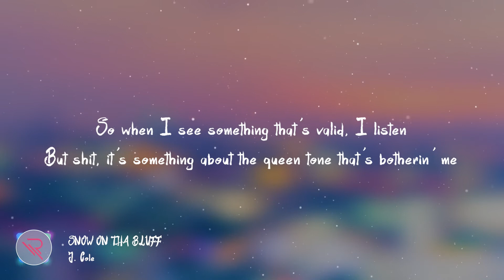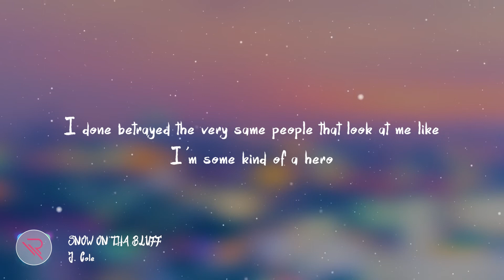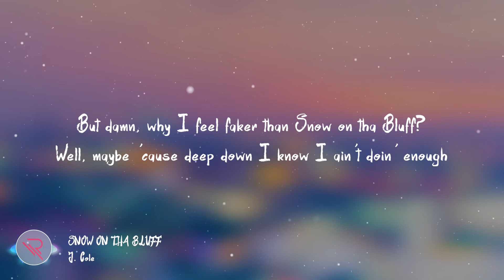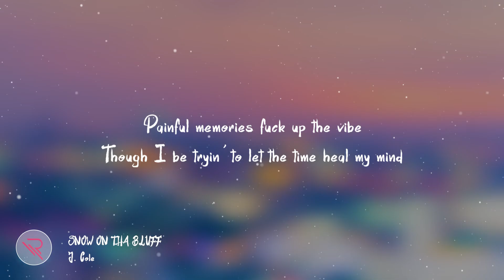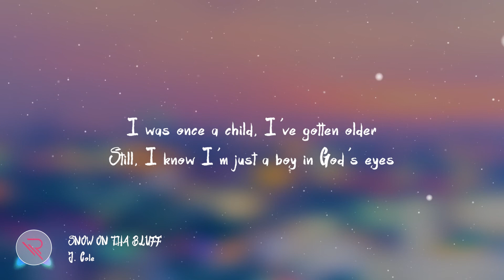J. Cole - SNOW ON THA BLUFF(Lyric Video)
Snow on tha Bluff

[Verse]

Niggas be thinkin' I'm deep, intelligent, fooled by my college degree
My IQ is average, there's a young lady out there, she way smarter than me
I scrolled through her timeline in these wild times, and I started to read
She mad at these crackers, she mad at these capitalists, mad at these murder police
She mad at my niggas, she mad at our ignorance, she wear her heart on her sleeve
She mad at the celebrities, lowkey I be thinkin' she talkin' 'bout me
Now I ain't no dummy to think I'm above criticism
So when I see something that's valid, I listen
But shit, it's something about the queen tone that's botherin' me
She strike me as somebody blessed enough to grow up in conscious environment
With parents that know 'bout the struggle for liberation and in turn they provide her with
A perspective and awareness of the system and unfairness that afflicts 'em
And the clearest understandin' of what we gotta do to get free
And the frustration that fills her words seems to come from the fact that most people don't see
Just 'cause you woke and I'm not, that shit ain't no reason to talk like you better than me
How you gon' lead, when you attackin' the very same niggas that really do need the shit that you sayin'?
Instead of conveyin' you holier, come help us get up to speed
Shit, it's a reason it took like two hundred years for our ancestors just to get freed
These shackles be lockin' the mental way more than the physical
I look at freedom like trees, can't grow a forest like overnight
Hit the ghetto and slowly start plantin' your seeds
Fuck is the point of you preaching your message to those that already believe what you believe?
I'm on some "Fuck a retweet," most people is sheep
You got all the answers but how you gon' reach?
If I could make one more suggestion respectfully
I would say it's more effective to treat people like children
Understandin' the time and love and patience that's needed to grow
This change is inevitable, but ain't none of us seen this before
Therefore, we just gotta learn everything as we go
I struggle with thoughts on the daily
Feel like a slave that somehow done saved enough coins to buy his way up outta slavery
Thinkin' just maybe, in my pursuit to make life so much better for me and my babies
I done betrayed the very same people that look at me like I'm some kind of a hero
Because of the zeros that's next to the commas
But look here, I promise I'm not who you think
Ran into this nigga outside of the store yesterday
He said something that had me like, "Wait"
He was like, "Cole, 'preciate what you been doin', my nigga, that's real"
But damn, why I feel faker than Snow on tha Bluff?
Well, maybe 'cause deep down I know I ain't doin' enough

[Bridge]
The sun is shinin' today

[Outro]
Can you walk with me?
I hope we'll find the reason why we often sob, go on, cry
Painful memories fuck up the vibe
Though I be tryin' to let the time heal my mind
I was once a child, I've gotten older
Still, I know I'm just a boy in God's eyes
Fill me up with wisdom and some courage
Plus endurance to survive, help mine thrive